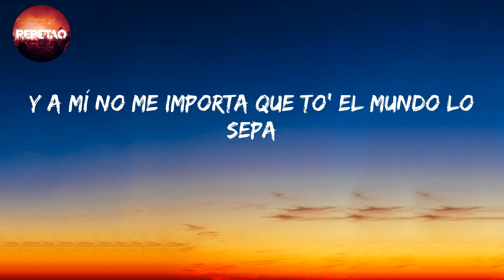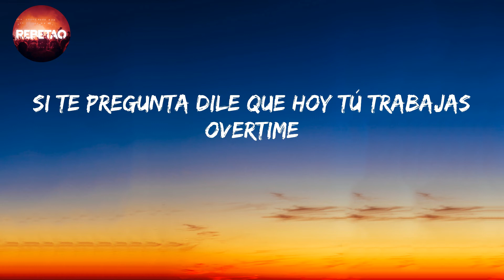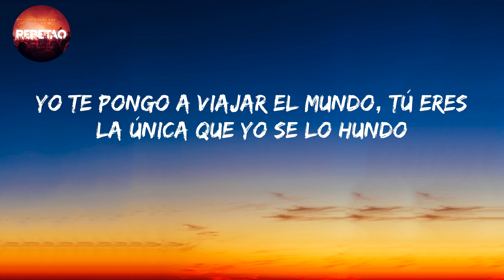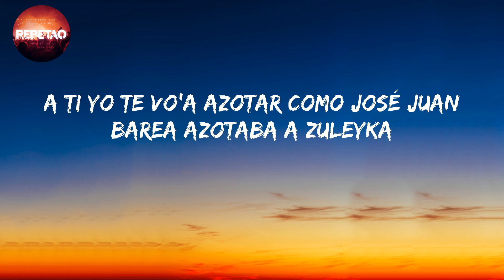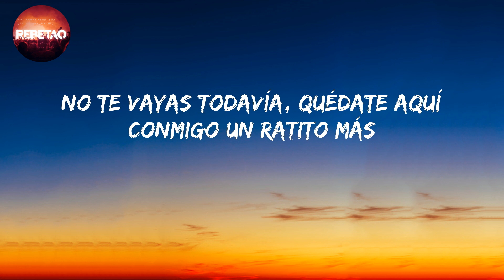UnRatitoMas - BadBunny (Letra/Lyrics)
Un Ratito Mas - Bad Bunny (Letra/lyrics)

letra/lyrics

Bryant Myers
Bad Bunny
Ah
Yeah
Oh
Yeah, yeah
Baby, si es por mí yo me quedo
Contigo toa' la noche completa
Pero a qué es que tú le tienes miedo
Baby, vamo'a hacerlo hasta que amanezca
Tú quieres mantenerlo en secreto
Y a mí no me importa que to' el mundo lo sepa
Tú sabes que desde que yo me caliento
Yo soy el dueño 'e tu cuerpo, baby
No te vayas todavía
Quédate un ratito más
Un ratito más, baby
Antes que te vayas baby dame otro chupón
Tu boca y tus ojos me tienen echo un complot
Si tú quieres paro el tiempo con mi Hublot
Dime qué hora dice tu reloj, bebé
Ese culo llena un choliseo
Matando la liga
Desde los tiempos que Luian hacia los miseos
Mi cadena brilla como el sol
Si tú quieres me la dejo pa' darte y te bronceo
Chingando tú y yo somos el dream team
Siempre me pide más como vueltín
Tú y yo mezclamos como fresas con whipped cream
Como Louis Vuitton con las Supreme
Sal de Whatsapp, que tu novio no te pille online
Si te pregunta dile que hoy tú trabajas overtime
La Visa de él siempre dando decline
Y yo en la suite contigo haciéndote el Busta Rhymes, bebé
En verdad estoy cansa'o, pero antes de que te vayas vamo' pal segundo
Dale vamo' amanecer junto, te lo voy a enterrar bien profundo
Yo te pongo a viajar el mundo, tú eres la única que yo se lo hundo
Contigo yo no uso condone', cuando me vengo en la boca te la inundo
Diablo chica, desnu'a tú te ves bien rica
A ti te gusta cuando yo te abro las dos piernas y te lambo la crica
Dale vete más horita, por dentro tú estás moja’ita
Yo quiero tenerte cerquita, mamando tú te ves bien bonita
Vamos hacerlo hasta que amanezca, mera baby tú eres una fresca
A ti yo te vo'a azotar como José Juan Barea azotaba a Zuleyka
Hoy amanecemos en el Vander
Mera baby ya tú estás grande
Mami no te hagas si tu andas suelta desde los tiempos de Wisin & Yandel
Ella no está con cualquier cabrón
Ese panticito siempre huele a jabón
Le gusta la movie como Mimi Pabón
Baby yo te lo meto a ti na’ma sin condón
Tú y yo chingamos, fumando cripi, bebiendo lean con Oxycodone
Bryant Myers, Bryant Myers
La Oscuridad
Yeh, yeh, yeh ,yeh
Mr. Myers, el que pegó el trap
Bad Bunny Baby, be, be
El conejo
Díselo Luian, Mambo Kingz
Janka, Javish, dimelo Javish
El tiburón blanco
Montana the producer
Nales
Mera baby
No te vayas todavía, quédate aquí conmigo un ratito más